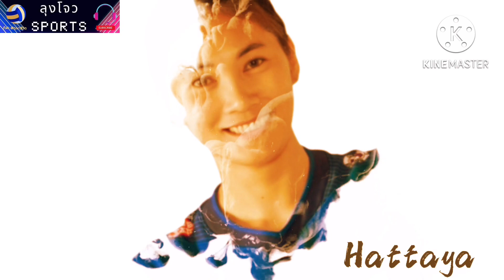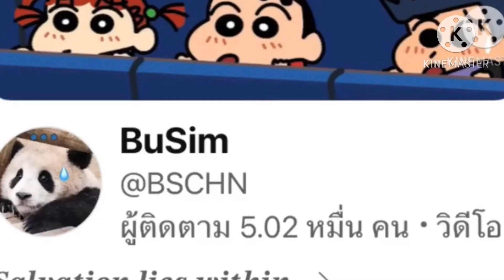โปรแกรมวอลเลย์บอลสาวไทย วันที่ 25-26/11/66 ในวีลีกญี่ปุ่น/KOVOเกาหลีใต้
credit:Doo วอลเลย์/Volleyboss
โปรแกรมการแข่งขันลีคญี่ปุ่น🇯🇵 /KOVO เกาหลีใต้